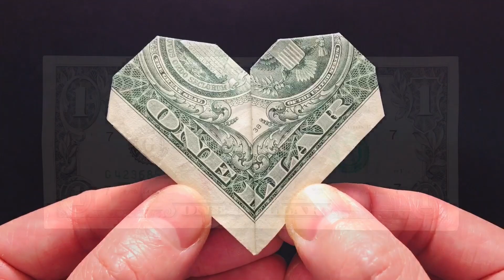Easy Origami Dollar Bill Heart V Tutorial ❤️ How to make Money Origami Heart - Easy DIY Paper Crafts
Easy Origami Dollar Bill Heart V Tutorial ❤️ How to make Money Origami Heart - Paper Origami Easy DIY Crafts

Simple & Easy Level  ★★★★☆

In this video, you can learn how to make easy origami dollar bill heart V. Let's make origami dollar bill heart V together with this video!

Creator: Creator :  Craft_Origami _Diy Channel

About origami paper:
I used the one dollar bill in this video.

This channel is keeping to upload for the creative idea videos focusing on craft, origami and DIY.